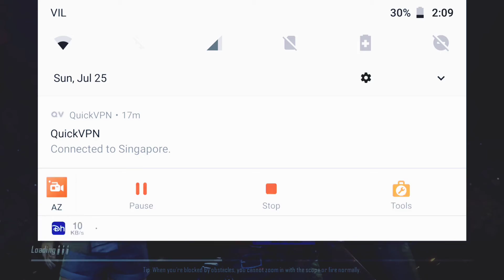Pubg mobile lite High graphics gameplay #40